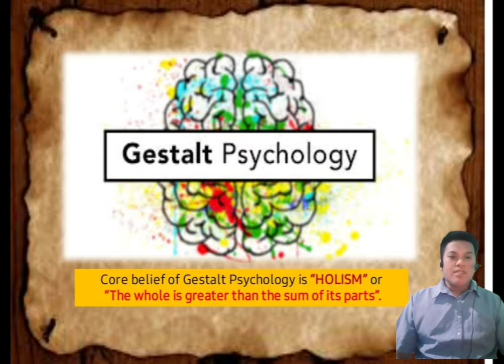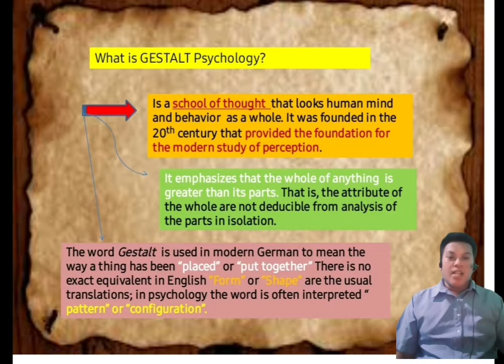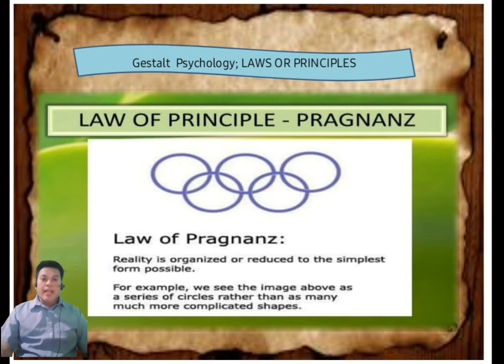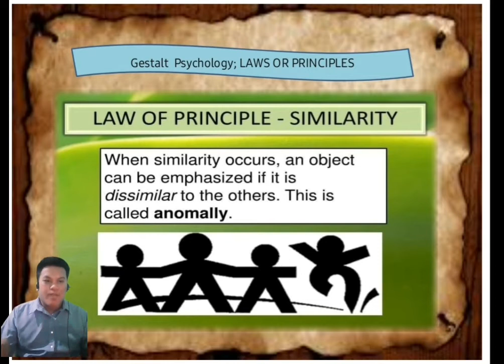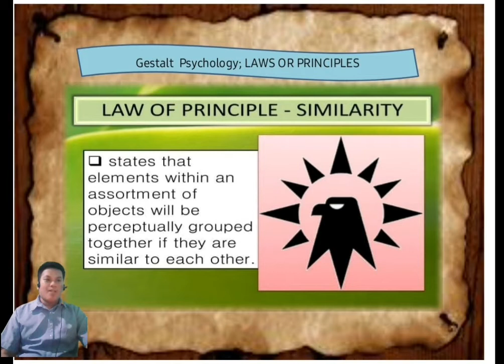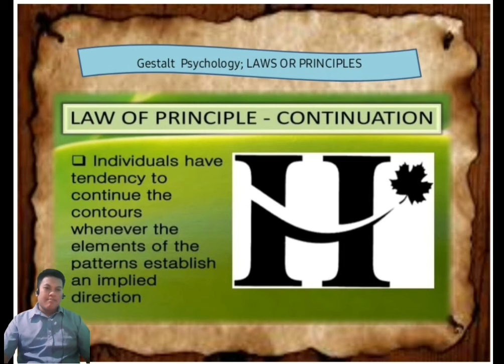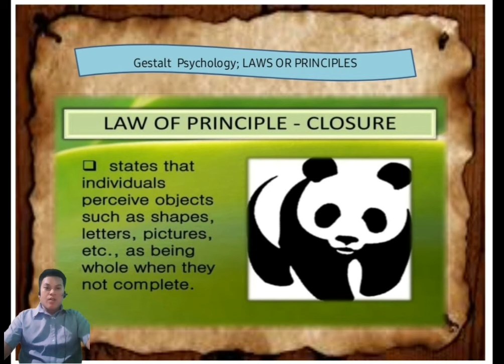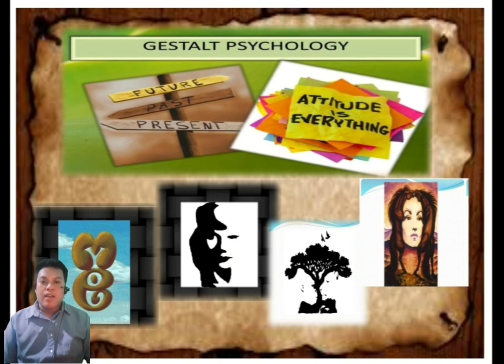The whole is greater than the sum of its partsI Gestalt Psychology